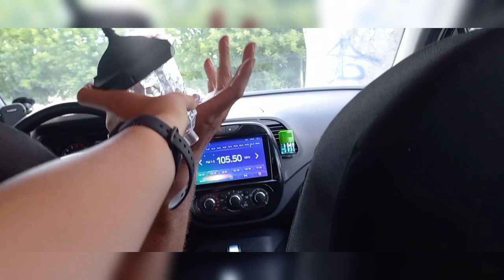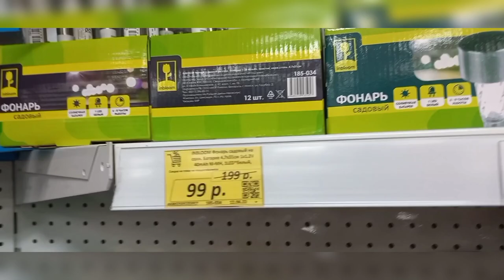СТРОИТЕЛЬНЫЙ ВЛОГ№2/кладем плитку/купили новые фонарики?!😱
Строительный влог№2